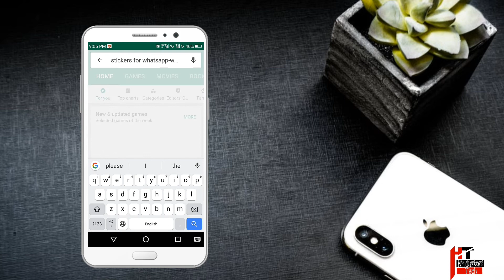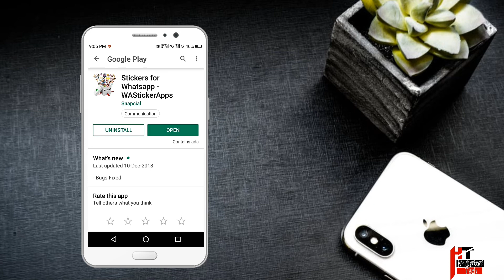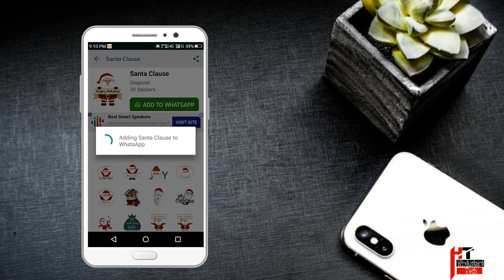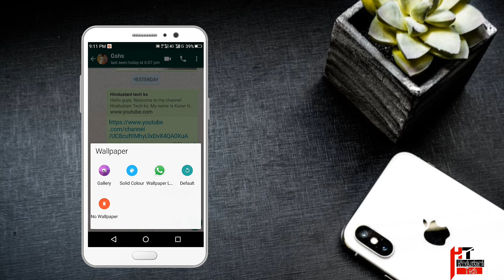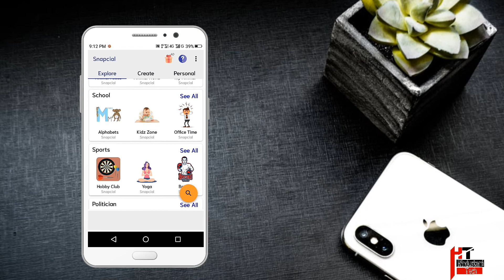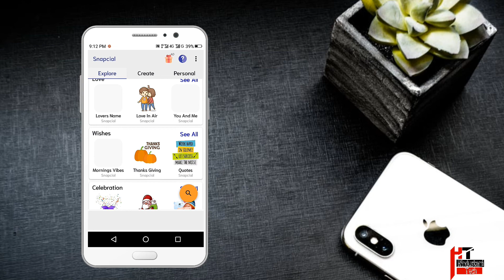WhatsApp stickers for android phone|अब स्टिकर्स send Kare |New tricks 2019|unlimited sticker kaise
Hello friends,
Mera naam h.karan or aap Dekh rhe h ."Hindustani tech ks "channel ko.Dosto aaj ki video main apko bataunga ki Aapne phone me. stickers send kaise karte है।

तो आप वीडियो suru se leke aant tak Jarur Dekhe.

Gegats:-
1.mic for android phone

2.tripod stand for mobile phone

3.mobile lens low price
available on FLIPKART, AMAZON